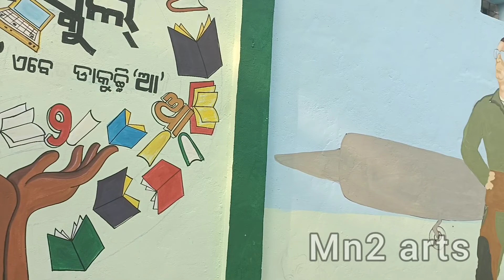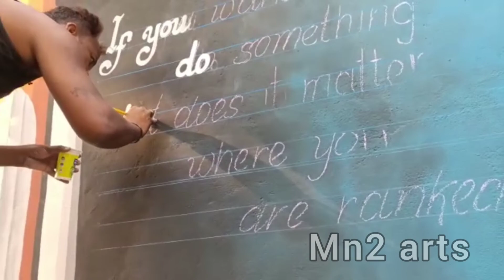5t Highschool wall paint at MalkangiriMV9 Ramakrishna high school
5t Highschool wall paint at Malkangiri
MV9 Ramakrushna high school#marriage art#wallpaint#wedding art#etc.mn2arts#odisha painter$artist#